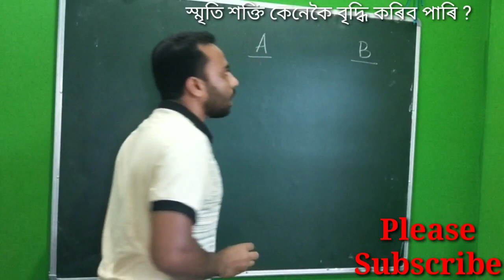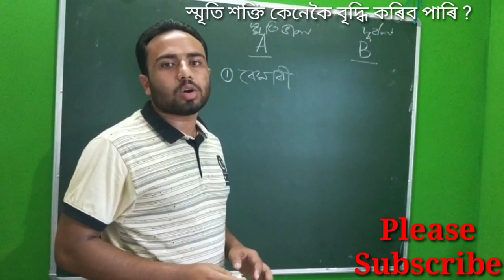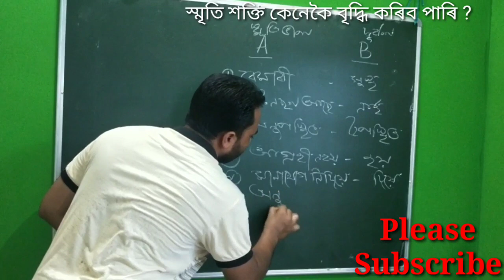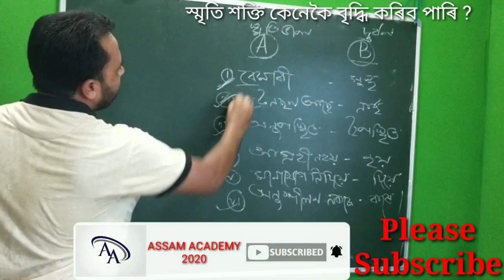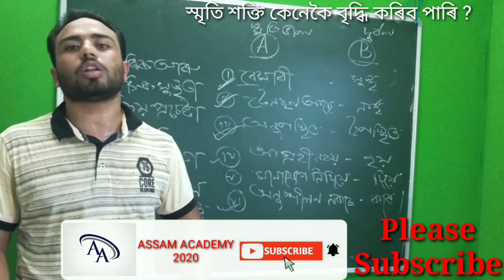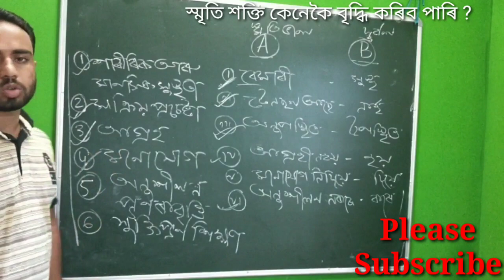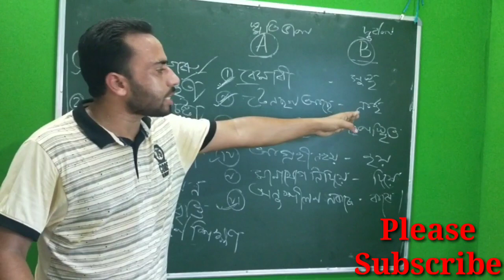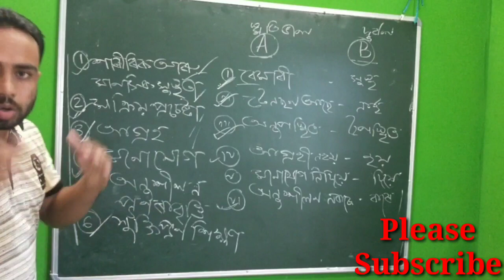H.S 2nd Year, Education |Lesson-5 | How to Improve Your Memory|স্মৃতি শক্তি কেনেকৈ বৃদ্ধি কৰিব পাৰি